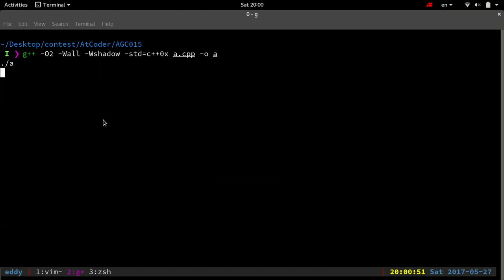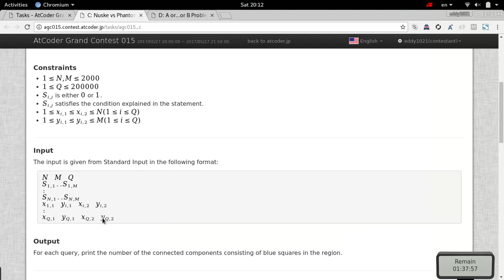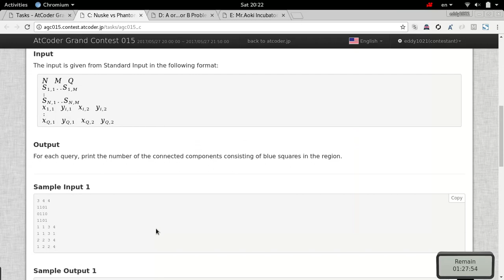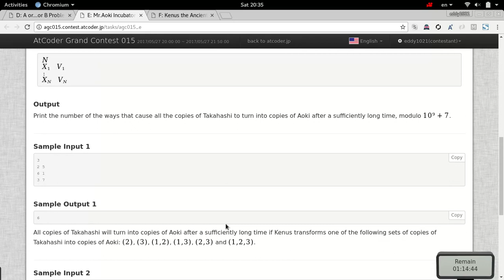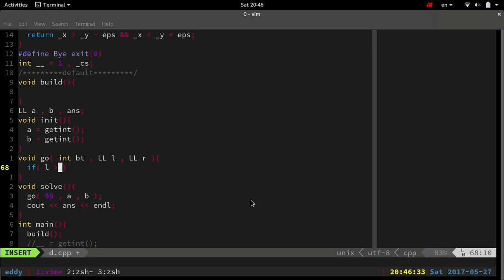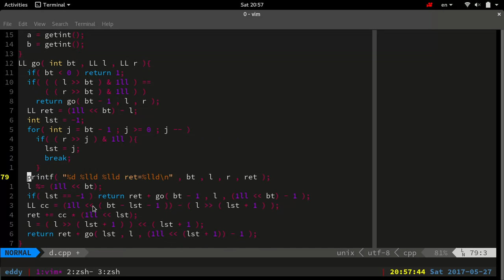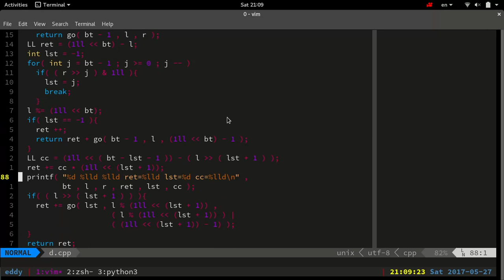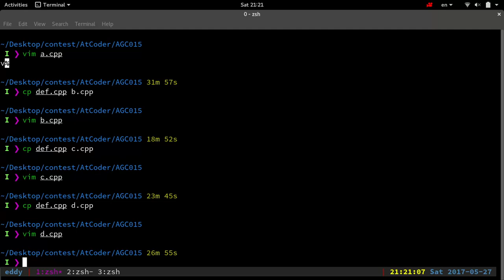AtCoder Grand Contest 015 screen cast by eddy1021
rank 25 on final standing

should perform better...